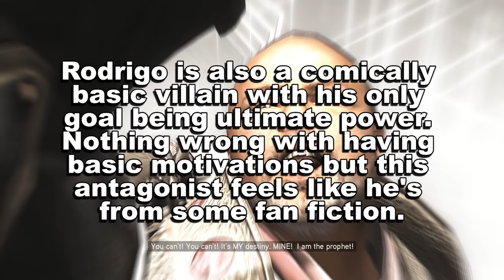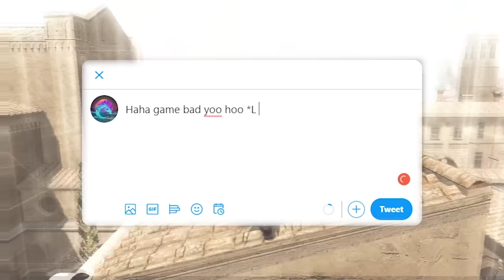Assassin's Creed II: Unpolished & Unrefined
I've been wanting to make this video for a while now but didn't really know how to structure it without seeming like I hate this game but I think this get's my point across well enough.

Chapters:
Pre Script: 0:00
Intro: 0:17
Context: 1:38
Presentation: 3:26
Traversal: 4:37
The Villa: 5:39
Combat: 6:01
Stealth 10:38
The Toolbox Metaphor: 17:12
Codex Pages: 19:26
The Worst Sequence: 20:14
Bugs & Glitches: 21:30
Ezio & His Story: 22:59
Conclusion: 28:38
Post Script: 30:21

Assassin’s Creed is one of the most prominent series of games in my life. Since the release of Assassin’s Creed two, I was totally on board with the franchise and purchased every new release when it came out. I loved seeing Ezio's journey come to a close in Assassin’s Creed  Revelations. I loved pillaging ships and discovering treasure in Assassin's Creed Black Flag. I loved Assassin's Creed Unity’s improved stealth, combat, and parkour and the game was absolute eye candy. I even enjoyed the complete shift to a more RPG heavy game that Assassin's Creed Origins and Assassin's Creed Odyssey took. Assassin’s Creed Two, however... well... I don’t really like Assassin’s Creed Two. Of course, a great deal can be said for the way Assassin’s Creed Two improved on the first game as it clearly refined the mechanics of Assassin’s Creed One and by all means serves as a good sequel.

The graphics were great for the time and even to this day still look pretty good and the world and costume design are arguably top notch. However, the game definitely has its flaws which made it an ultimately unenjoyable experience for me.

I found that Assassin’s Creed Two’s gameplay was quite dull and even lacking in some cases. The stealth was borderline non-existent and whatever semblance of stealth there was isn’t fleshed out or even given to the player all the time. The combat felt repetitive and I got a sense that I had seen just about everything the combat had to offer by the end of the first few missions. The parkour while ambitious is quite janky and jank is one of my biggest issues with the game. Having to restart missions and being detected by enemies across the map was ultimately the cherry on top for my mind-numbing replay of this game. Drawn out sequences, bugs, and a myriad of other things left me feeling like this game was a trip down memory lane,  that I would never go down again.

Assassin's Creed II is a 2009 action-adventure video game developed by Ubisoft Montreal and published by Ubisoft.[1] It is the second major installment in the Assassin's Creed series, a sequel to 2007's Assassin's Creed. The game was first released on the PlayStation 3 and Xbox 360 in November 2009 and was later made available on Microsoft Windows in March 2010 and OS X in October 2010.

The plot is set in a fictional history setting and follows the centuries-old struggle between the Assassins, who fight for peace with free will, and the Knights Templars, who desire peace through control. The framing story is set in the 21st century and follows Desmond Miles as he relives the genetic memories of his ancestor Ezio Auditore da Firenze. The main narrative takes place at the height of the Renaissance in Italy during the 15th and early 16th centuries. Players can explore Florence, Venice, Tuscany and Forlì as they guide Ezio on a quest for vengeance against those responsible for betraying his family. The primary focus is to use the player's combat and stealth abilities, as Desmond begins to uncover the mysteries left behind by an ancient race known as the First Civilization in the hope of ending the conflict between the Assassins and Templars.

I hope we can soon see assassins creed Valhalla

Assassin's Creed Two is still a good game, I am just not a fan of Assassin's Creed Two. I enjoyed every other game in the Assassin's Creed franchise with Assassin's Creed Unity being favourite. Unfortunatley this game is unpolished and unrefined.